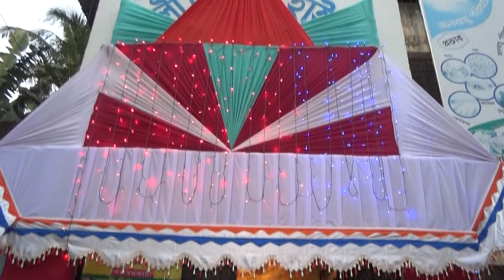Adit & zareen er beya